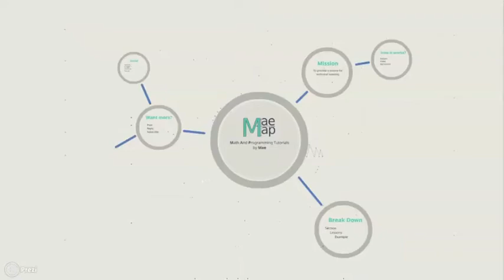MaeMap Introduction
MaeMap is a site for math and programming tutorials by me, Mae. I have a passion for teaching and a vast love of mathematics and computer science. My mission is to provide a source for technical learning and MaeMap is a threshold of information waiting to be unlocked by you.